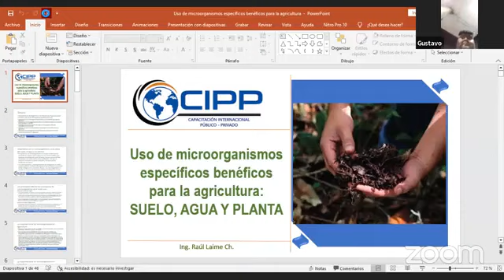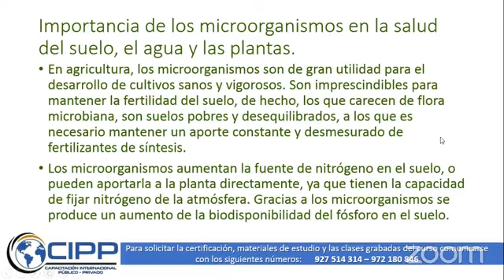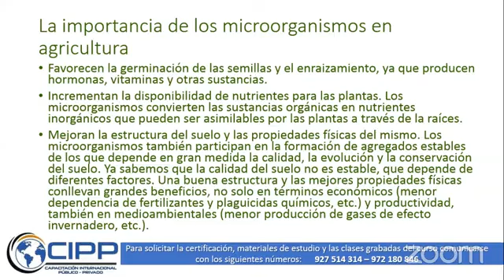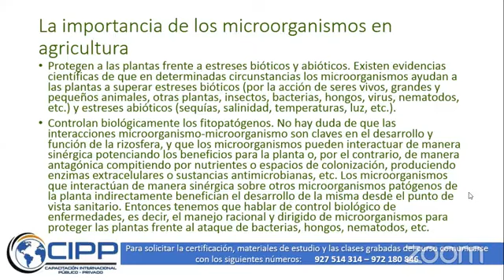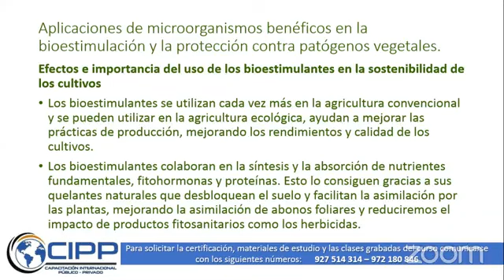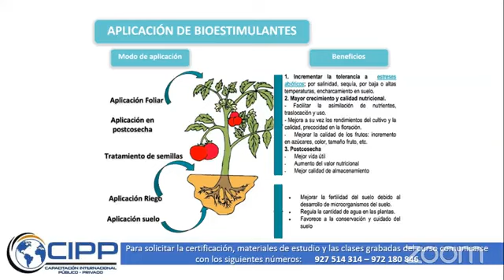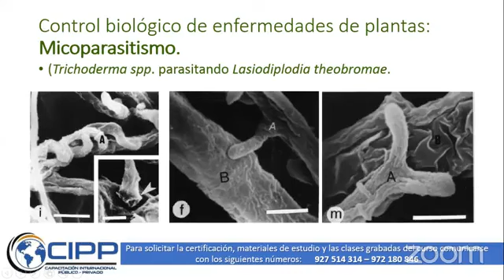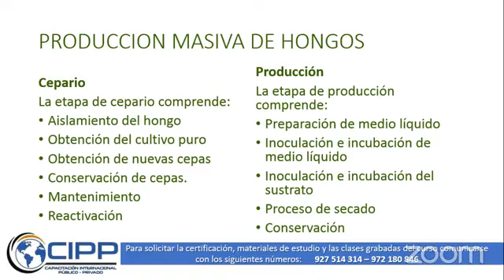USO DE MICROORGANISMOS ESPECÍFICOS BENÉFICOS PARA LA AGRICULTURA: SUELO, AGUA Y PLANTA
✅ Para solicitar la: ⬇️
♦️ Clase grabada en HD.  🎥
♦️ Certificación por 90 horas académicas equivalentes a 4 créditos. 📑
♦️ Material de estudio. 📂
☎️COMUNICARSE 👇🏻